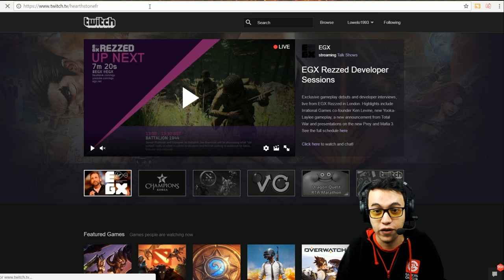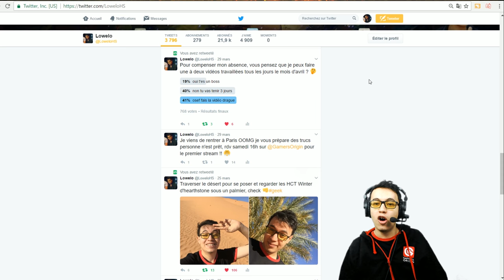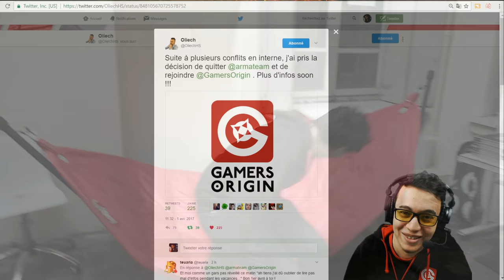de tristes nouvelles.. [1er avril]